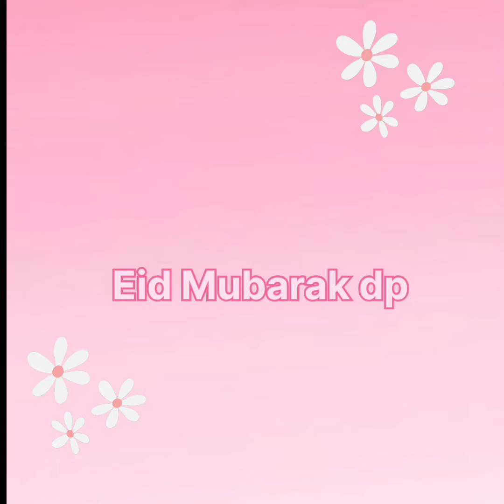🌜✨ 𝐄𝐢𝐝 𝐌𝐮𝐛𝐚𝐫𝐚𝐤 𝐝𝐩 𝐰𝐢𝐬𝐡𝐞𝐬 𝐩𝐢𝐜𝐭𝐮𝐫𝐞𝐬 𝐟𝐨𝐫 𝐖𝐩/𝐈𝐧𝐬𝐭𝐚/𝐅𝐛 || 𝐄𝐢𝐝 𝐌𝐮𝐛𝐚𝐫𝐚𝐤 𝐢𝐦𝐚𝐠𝐞𝐬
Hello Fashion lover's ❤️

This channel is all about fashion, dress designs, footwear designs, jewellery Designs, fashion collection, dpzz, profile picture idea's, photo poses, photography poses & much more.

✔️ Software that we used to make this video : VN App ✔︎

Hashtags -

Unique WhatsApp dp image's, WhatsApp dp for girls WhatsApp profile picture dp for girls WhatsApp dp instagram dp for girls
WhatsApp dp for women WhatsApp dp of girls WhatsApp dp WhatsApp unique dp
Latest WhatsApp dp best WhatsApp dp WhatsApp dp New WhatsApp status dps